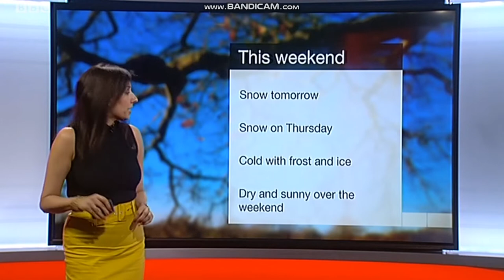Shefali Oza - Midlands Today weather (28th January 2019) - 60 fps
Could it be a good mood if it snows in your area? Shefali Oza has the weather from the midlands.